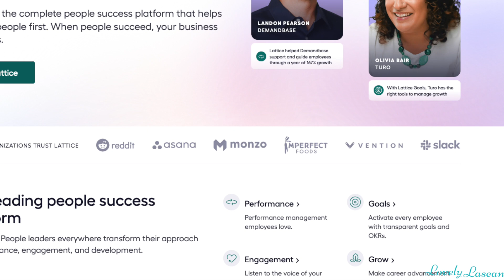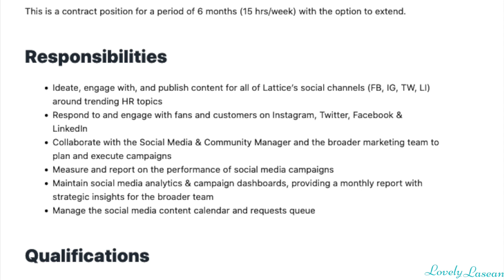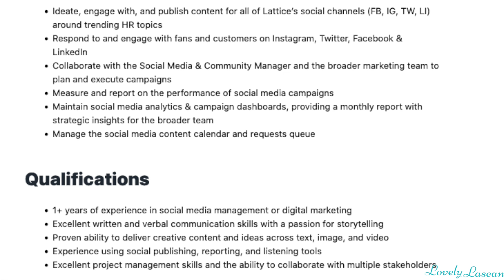⬆️ $23-$43 HOURLY HIGH PAYING NO PHONE PART TIME JOB! SUPER QUICK APPLICATION!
*I read the job descriptions as they are posted by the company. I am not responsible for any info that the company left out of the description, or any of the info that the company posted incorrectly in their job description. All estimated pay mentioned is only an estimate provided by Glassdoor. Only the companies themselves will be able to state the exact pay for their jobs.